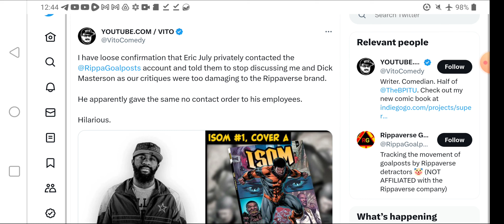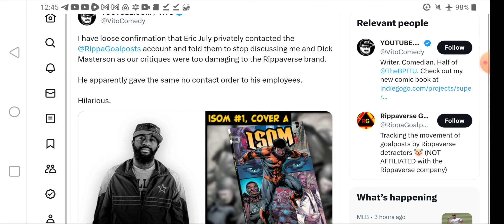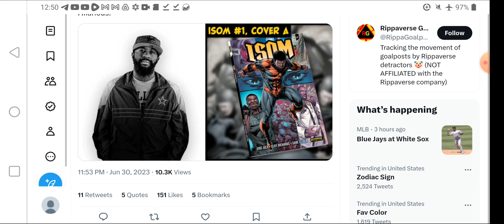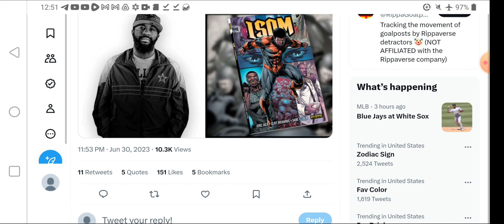Eric July, ISOM comic, ATTACKED by Soyboys and cat ladies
Support.

"Liberty Devices"

-   Crypto
ethereum:0x1134B1773c2E72fcAcfe2D91A4D7372CE25ff85A

ethclassic:0x0e77d28D7187E5639c32dA633Cc138997aAFd5A6

bitcoin:bc1q5a4yk7369yl9cc6rfqe95vxm5q026pv7vgp5qs

dogecoin:DDwNCfsmpPHwpissuKrw9agqS99UjtFJ7n

lbry:lbc1qrwc2nfm83pgytfwqakspakez95eusj2crf2m7f

litecoin:ltc1qr8cgzsk2v3qc26hgunsf43359heux9hd43uen3

monero:46kWgk9fTybX5jtMyaDD6K1QpQMinLu2i1MFuG1uBQqHhA9B7qN7gpTP5uo3Nz2jTQZnXv6MpawG51qGs8B1po9SVkHeovq

bitcoincash:
qrvrff5amn8s23h2xlkqhsfzltryzym3f5yjwe9dxh
2nd youtube
Marvel Comics Writer Steve Orlando Admits Comic Book Sales “Are Struggling,” Predicts His ‘Scarlet Witch’ Series Might Get Cancelled At 10 Issues